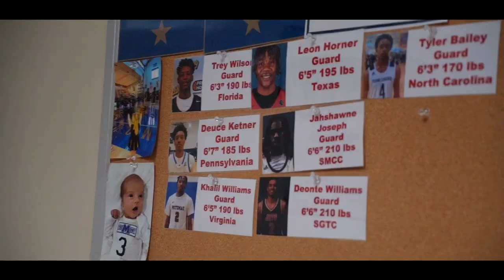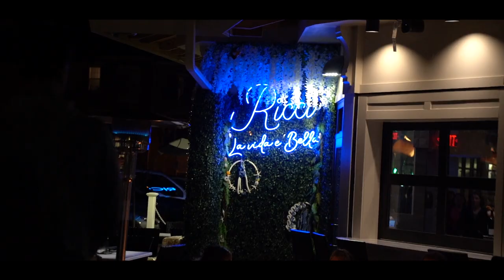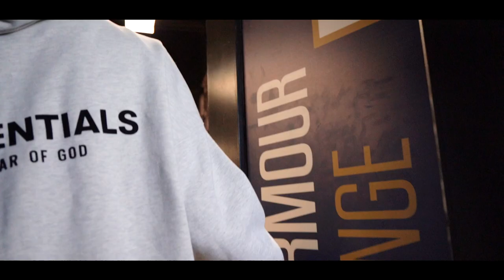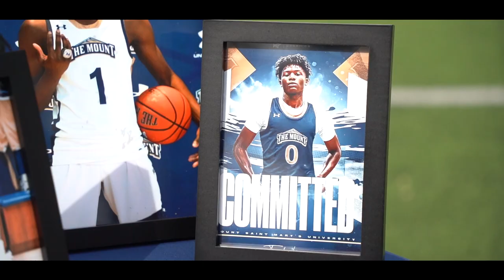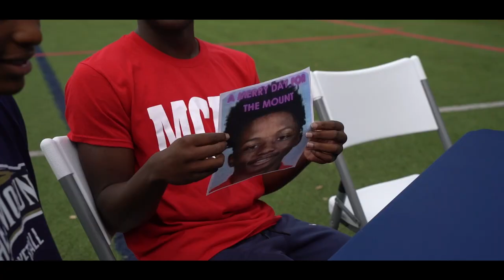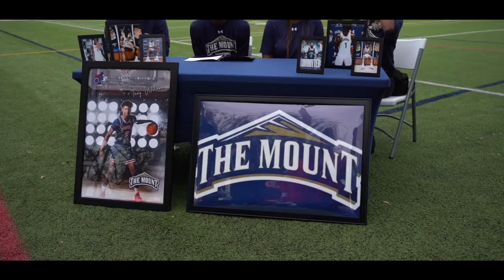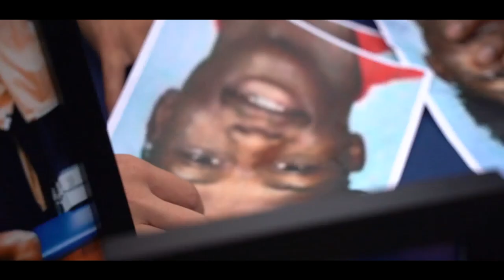TREY WILSON MT.SAINT MARY'S VISIT + EARLY SIGNING DAY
Class of 2024 Herbert "Trey" Wilson III is a current senior at Miami Country Day School. Wilson had a few D1 offers from Yale, Brown, UPenn, Hofstra University, Old Dominion University, and Texas A&M University-Commerce,

In this vlog, you will experience the inside scoop of Trey Wilson's visit to Mt. Saint Mary's University in Maryland and his early signing day. I'm looking forward to more sports editing and other film content on this channel soon.